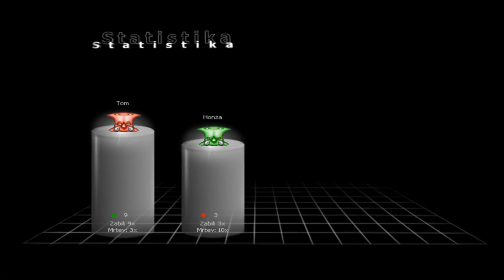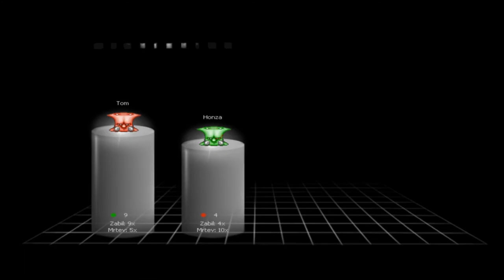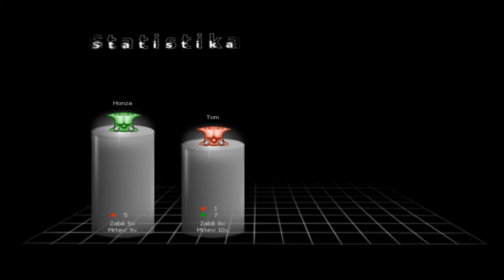Hontom [CZ] Honza VS Tom • Bulánci •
Natrhnu ti polštář!